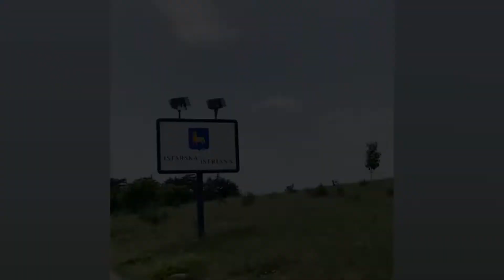Rovinje Mai 2022